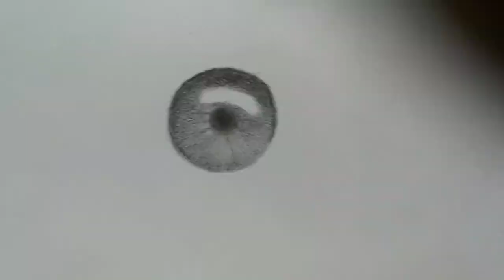Eyes puple tutorial / artist yogiraj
Hi friends I'm back with new video tutorial
Used pencil 2b,4b,6b,10b,